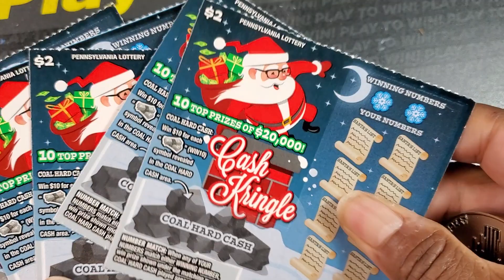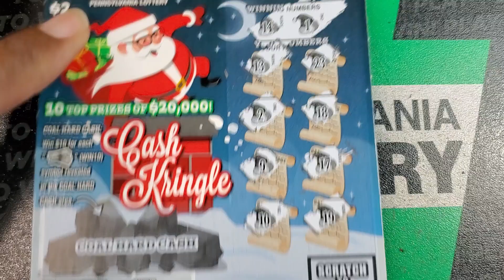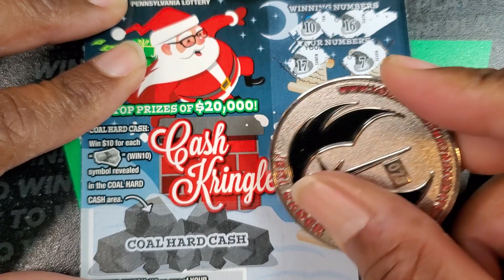Pa Lottery Cash Kringle Scratch Off Tickets | $20,000 Top Prize Scratch Off Tickets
Coin Prices:
New Serial numbered Trap coin- $10  (Please check with me for your desired number ahead of sending any donation!!)
Combo pack of the Falcon and Trap coin- $15

Pa Lottery Cash Kringle | $20,000 Top Prize